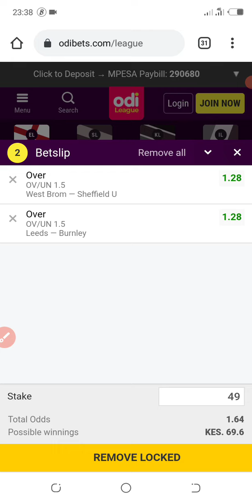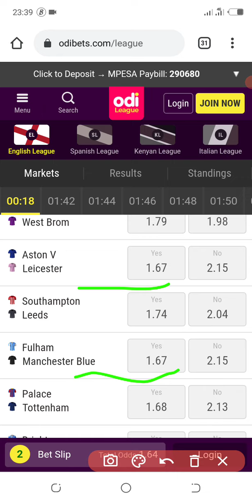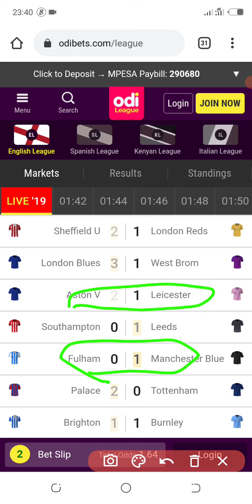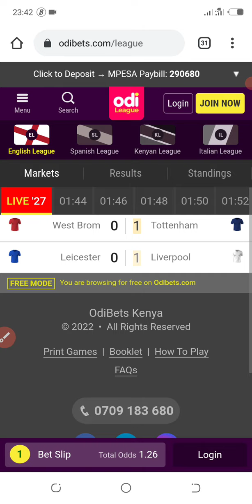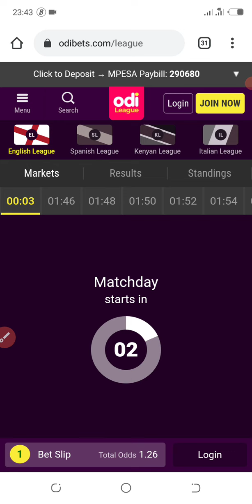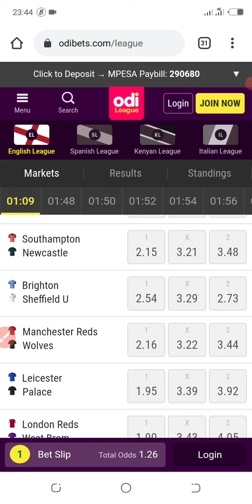odibet virtual football 100% winning trick 2022 🔥🔥🔥🔥✔️✔️✔️